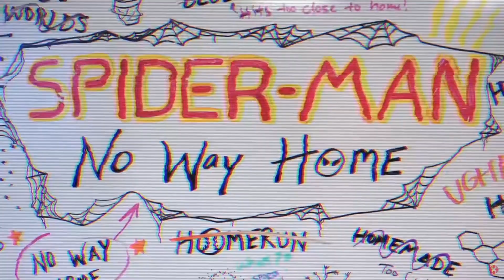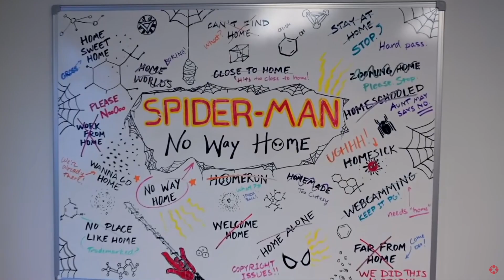Spider Man: No Way Home Won't Be What You Think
I have a feeling Marvel won't pay off that lovely mid-credits scene, at the end of Spider-Man: Far From Home. They have a lousy track record, when it comes to paying off things that they set up.
Hope I'm wrong, though.

Cynical Warlock#5154